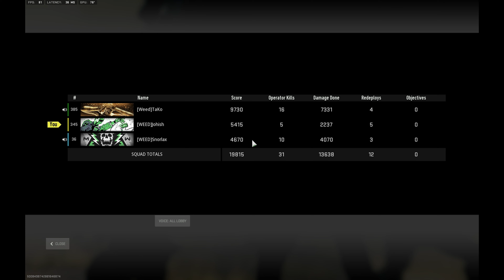Warzone 2 | WEED team + johish | Season 04 | Best Moments 05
Un vídeo echo por Johish con cariño para el mundo.

Tecnología, música y mucha diversión.

Comenta este vídeo y hazme saber que contenido te gustaría ver.
TU OPINIÓN ES IMPORTANTE!

Creditos:

Mil gracias al creador de la música que use para este vídeo.

A video made by Johish with affection for the world.

Technology, music and lots of fun.

Comment this video and let me know what content you would like to see.
YOUR OPINION IS IMPORTANT!

Credits:

A thousand thanks to the creator of the music I used for this video.